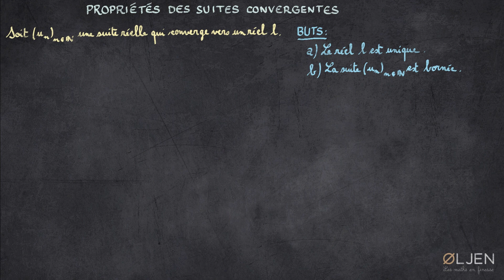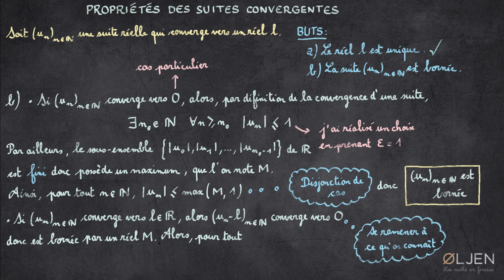[EM#5] Unicité de la limite & Caractère borné des suites convergentes (Démonstration)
🔗 Ressources en lien:
📗 Le petit manuel de la khôlle:

Dans cette vidéo, j'établis deux propriétés classiques des suites réelles convergentes, à savoir l'unicité de la limite et le caractère borné de telles suites.

Pour t'y retrouver:

00:00 Si une suite réelle converge, sa limite est unique
04:58 Toute suite réelle convergente est bornée

🌞 Bonne écoute !